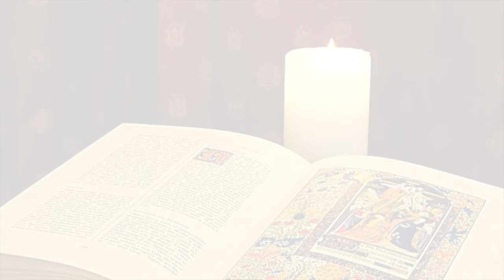La Buona Novella - Commento al Vangelo della Domenica - Pentecoste anno C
Commento al Vangelo DOMENICA 05 Giugno 2022 di Mons. Emidio Cipollone